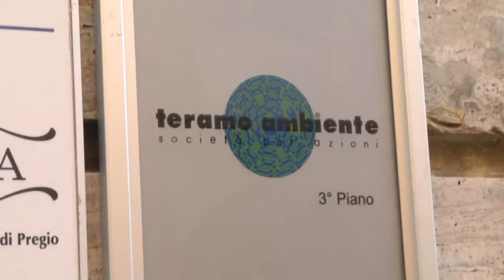TELEPONTE - Rifiuti: a Teramo nel 2019 arrivano le stazioni informatizzate